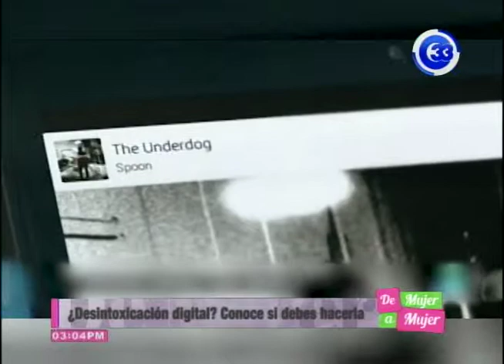¿Desintoxicación Digital?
¿Revisas tu celular tanto pronto abres los ojos por la mañana?, ¡Sigues en tu laptop después del trabajo? Ten la seguridad que necesitas una desintoxicación digital, Aprende como efectuarla.